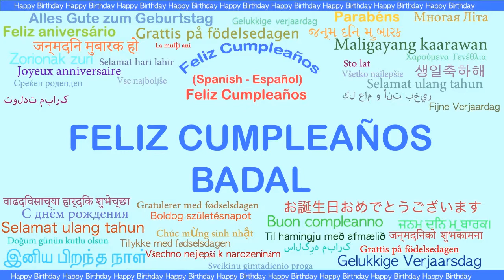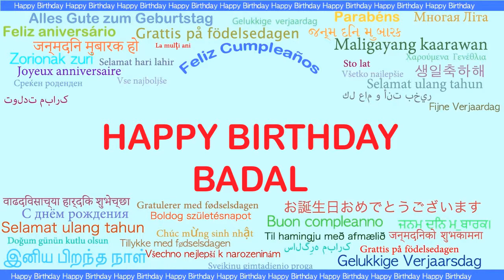Badal Languages Idiomas - Happy Birthday